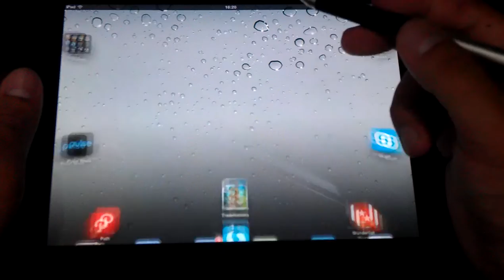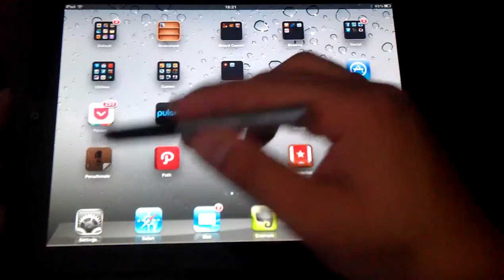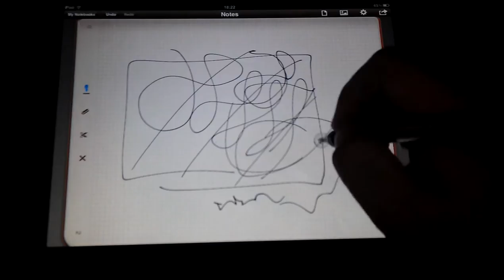Adonit Jot+ Pro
Reviews adonit jot+ pro